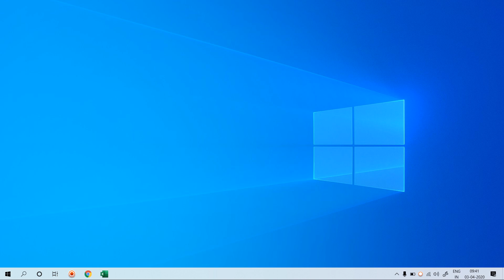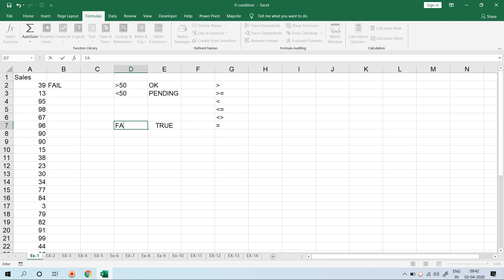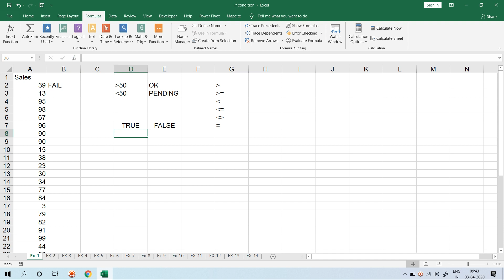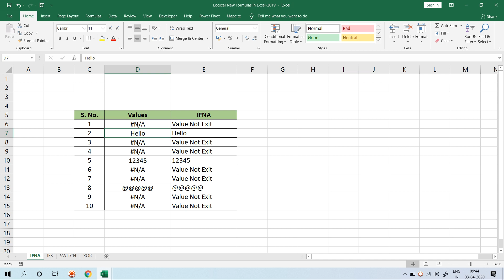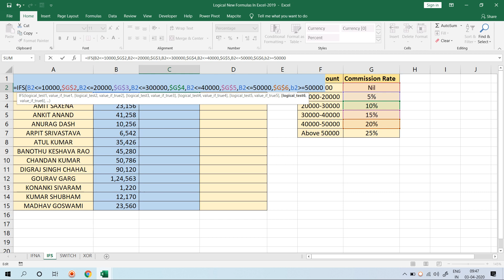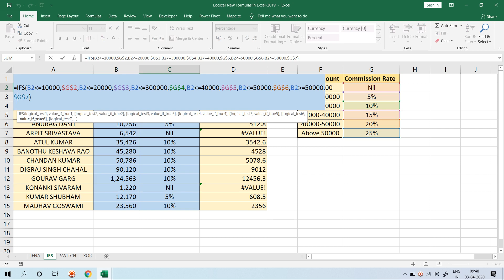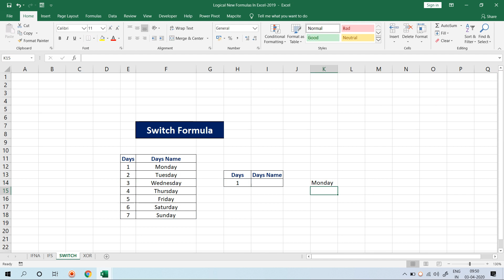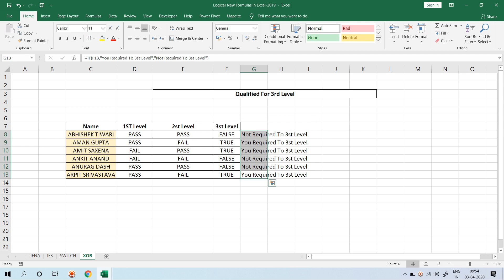14-EXCEL PEN DRIVE COURSE ||IF Formula Simple to Advanced (multiple criteria, nested IF AND OR Fun)